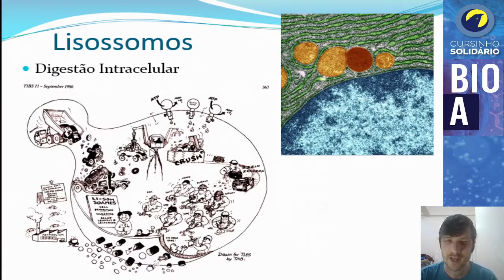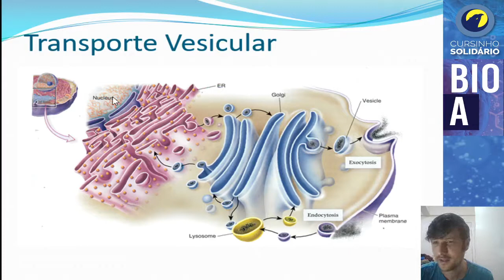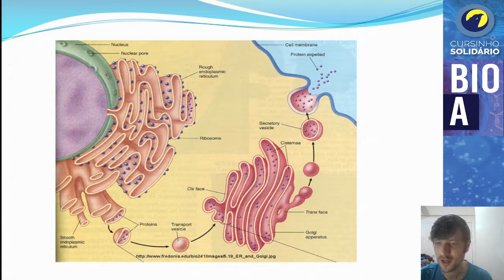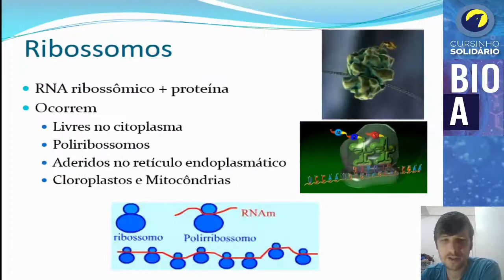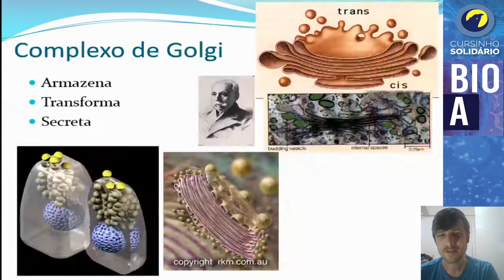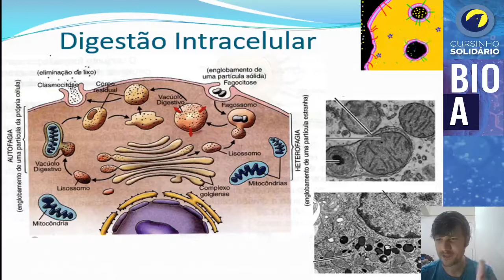EXTENSIVO- Biologia A - Aula 15 - Organelas Citoplasmáticas II